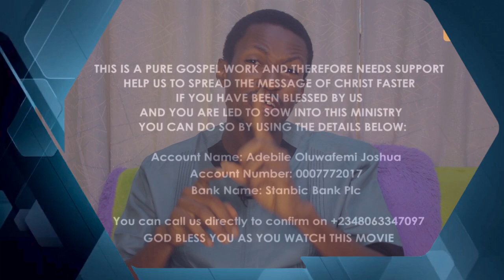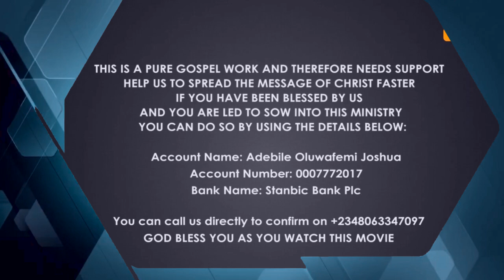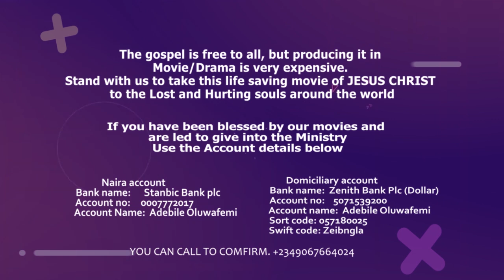TWO MAIDS || Story Behind the Movie || The Maids Speaks || FejosBaba TV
Two Maids Written by Femi Adebile
Princess and Charity Speaks
The Two Maids Speaks out their minds
Why did we shoot the movie of 10 years ago just now
Challenges behind the Production of Two Maids

Written and Produced by Femi Adebile
Latest Nigerian Movie 2021

If You are blessed by our movies and therefore led to support this ministry
Use the account details below